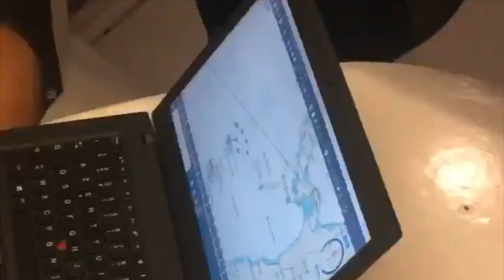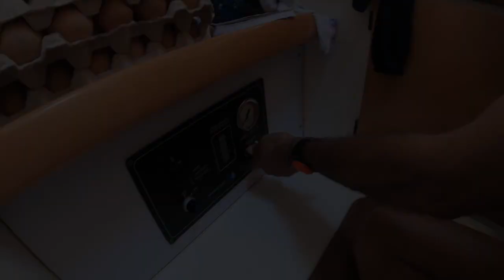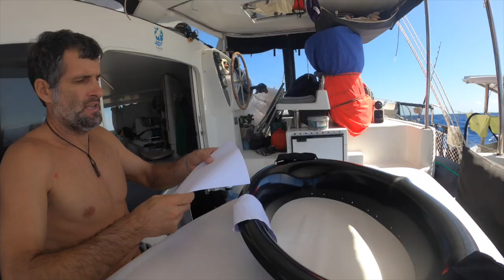Last preparation before crossing Pacific Ocean - Ep100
Hi everyone and welcome to our SailingTripFamily Youtube Channel. Already our one hundredth video ! Time goes so fast ! In this video, we are about leaving Panama toward french Polynesia. But before showing you this crossing, we wanted to show you our last preparation to get ready. We have orderded so many things from Amazon for this crossing, and we stored so many food. Our boat is too heavy and this long navigation might take much more time than we planned ;-)

Like Abraham Lincoln said “ In the end, it’s not the years in your life count, it’s the life in your years”          …..  Enjoy !!!